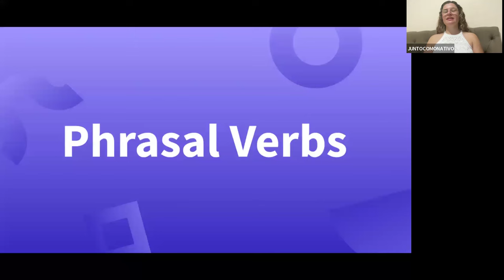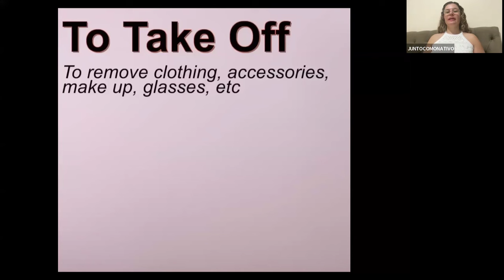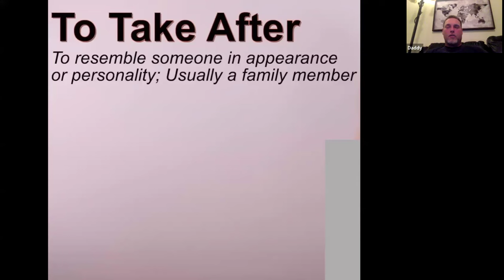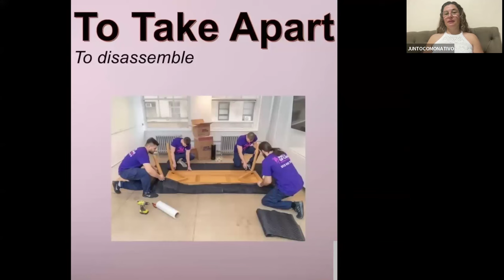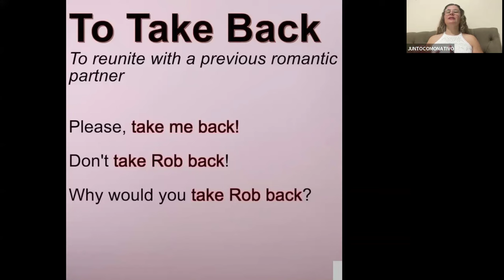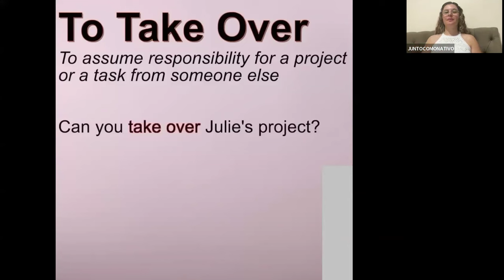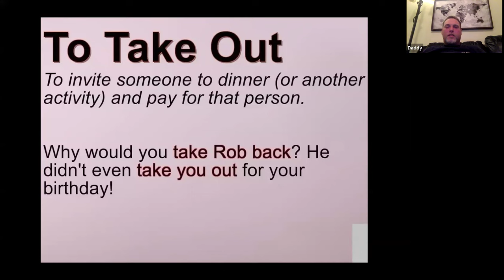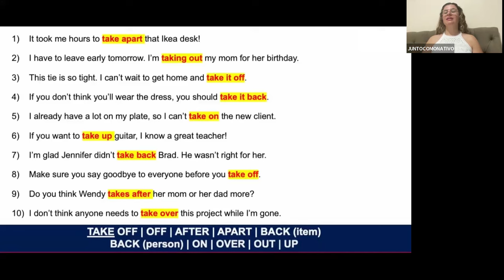PHRASAL VERBS #9 TOP 10